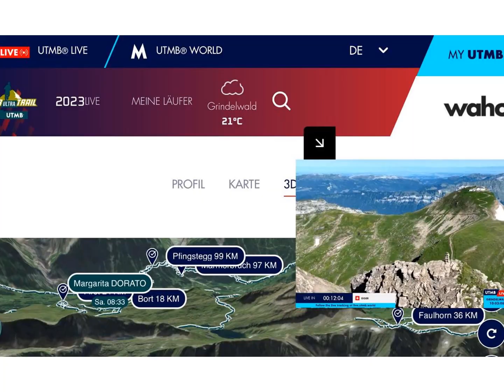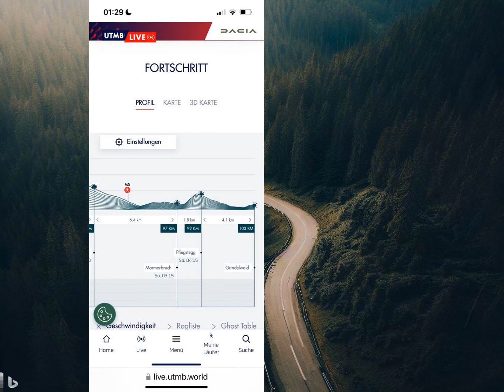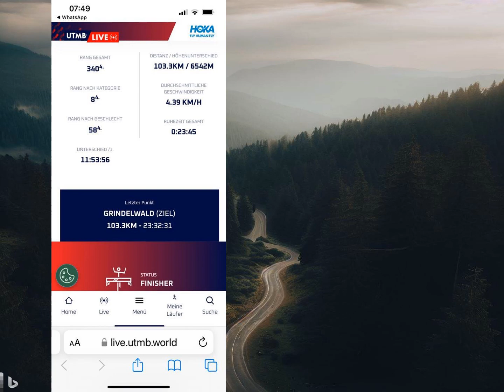Trail de Marga con Carolina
NOMBRE :  CARRERA DE MARGA CON CAROLINA
DESCRIPCIÓN :
Nombre del canal : LIBRO-ALICIA
# CARRERA DE MARGA CON CAROLINA  Es un video donde la perseverancia,  voluntad y un poco de locura, a impulsado a mi querida hija a terminar el Trail de 103 km # 😊✌

Seguinos en: LIBRO-ALICIA - YouTube   para no perderte un video.

Comprar libros en:
Kindle Direct Publishing de Amazon: autopublique su libro en la Tienda Kindle de Amazon

Ve los videos en:
Blogger: Perfil del usuario AliciaKarlsson

Alicia Cristina Karlsson (@aliciacristina00) • Photos et vidéos Instagram